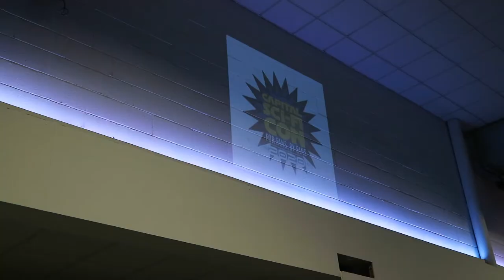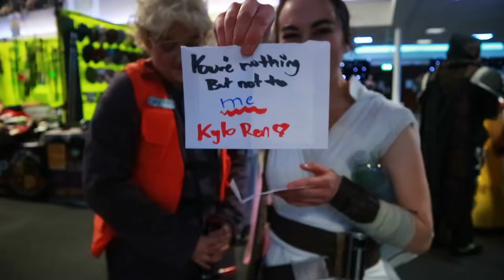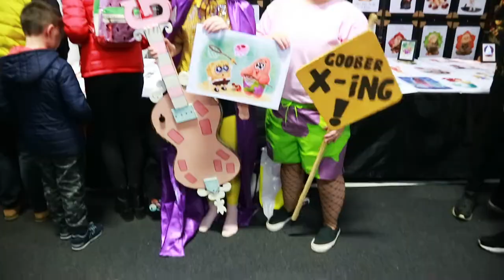Rey (Star Wars: The Rise of Skywalker & The Last Jedi) | CAPITAL SCI FI CON VLOG 2020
What a fantastic couple of days at Capital Sci Fi Con 2020! Finally had a chance to edit/upload this now we're all in isolation for the foreseeable future... maybe this can lift some con blues that we'll all be feeling, hopefully we'll get to be back in cosplay doing what we love soon!

Massive thanks to my sister Katie (@katie_mcdowall) for helping me film this video, and huge thanks to Evie (@ellocosplay) and Stuart (@insaiyancosfit) for giving me a lend of your lightsabers!